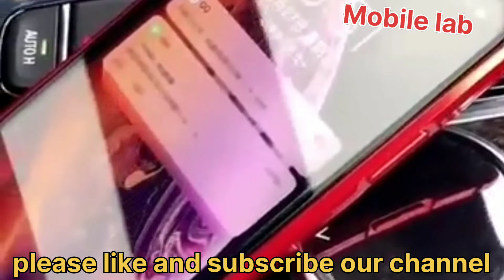iphone x,xs and xs max beautifull case. iphone x case. iphone xs case. iphone xs max case.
Mobile lab official channel videos.

   Thanks 😊 you are watching 👀  my videos 📹